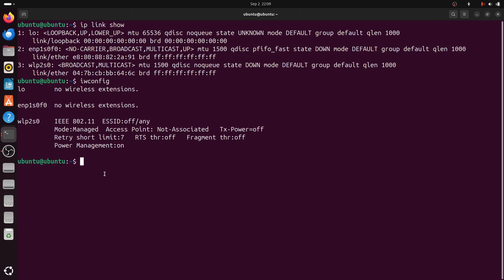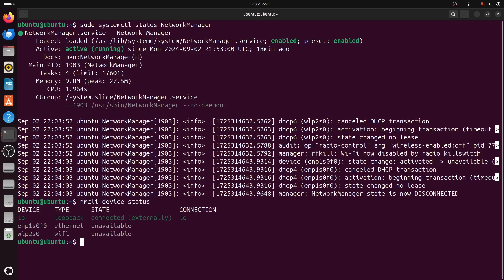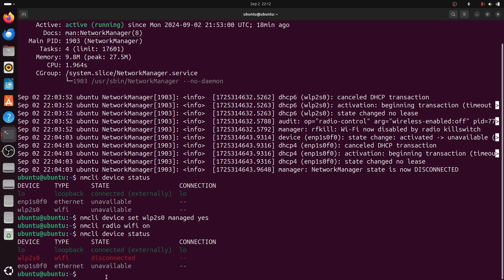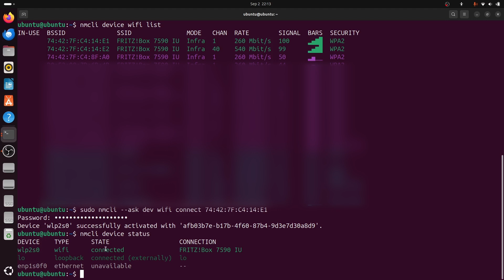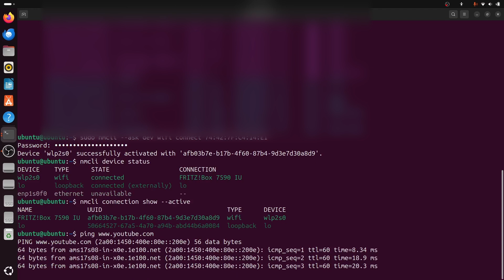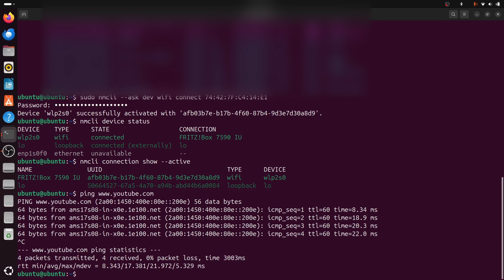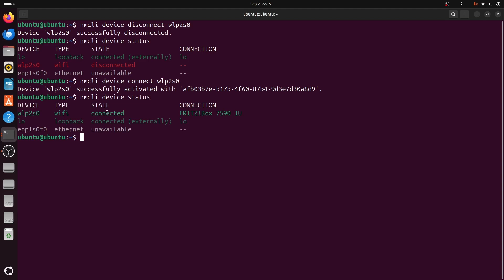How to configure WIRELESS networking in UBUNTU (Terminal ONLY)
Learn how to configure and connect to Wi-Fi networks from the command line in Ubuntu, perfect for troubleshooting or your love for the command-line terminal.